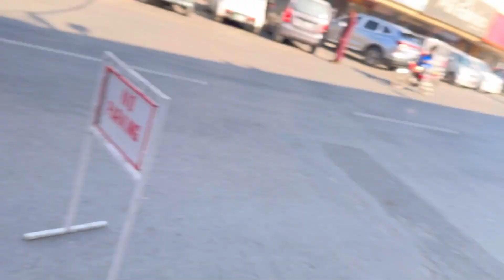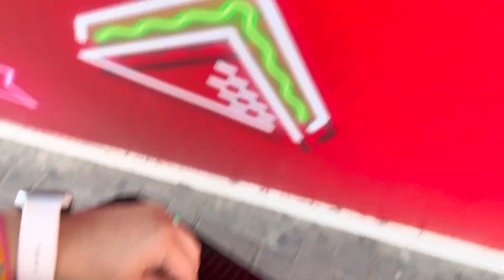Hum Sab Ko Bhai Se Daant Pad Gai 😭 Lahore Zoo Closed 😫 JoyLand Jana Para 🤷🏻‍♀️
Camera used : Canon 6D Mark II
Lens : Canon 50mm
Vlogging Camera: DJI OSMO ACTION 3